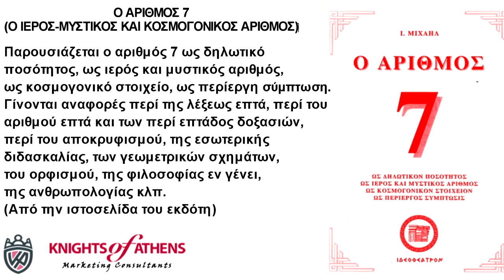Ο ΑΡΙΘΜΟΣ 7 Ο ΙΕΡΟΣ ΜΥΣΤΙΚΟΣ ΚΑΙ ΚΟΣΜΟΓΟΝΙΚΟΣ ΑΡΙΘΜΟΣ‏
Παρουσιάζεται ο αριθμός 7 ως δηλωτικό ποσότητος, ως ιερός και μυστικός αριθμός, ως κοσμογονικό στοιχείο, ως περίεργη σύμπτωση. Γίνονται αναφορές περί της λέξεως επτά, περί του αριθμού επτά και των περί επτάδος δοξασιών, περί του αποκρυφισμού, της εσωτερικής διδασκαλίας, των γεωμετρικών σχημάτων, του ορφισμού, της φιλοσοφίας εν γένει, της ανθρωπολογίας κλπ. (Από την ιστοσελίδα του εκδότη)

Εκδότης : ΙΔΕΟΘΕΑΤΡΟΝ
Χρονολογία Έκδοσης : Μάιος 2003
Αριθμός σελίδων : 136
Διαστάσεις : 24x17